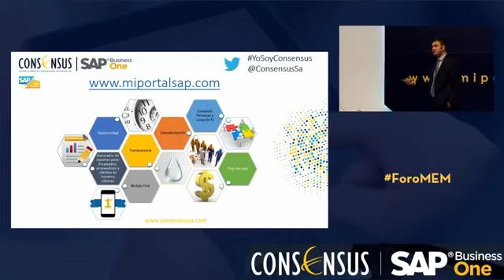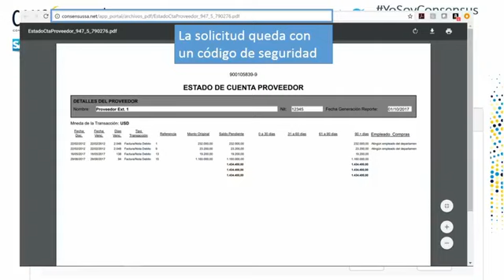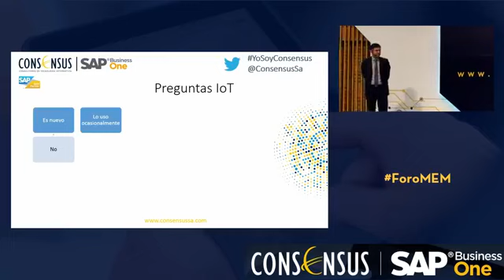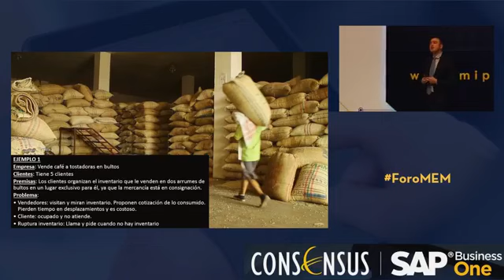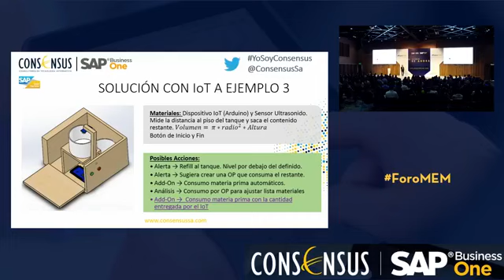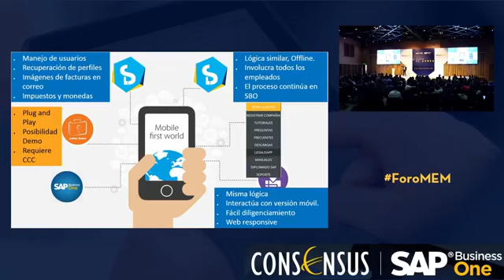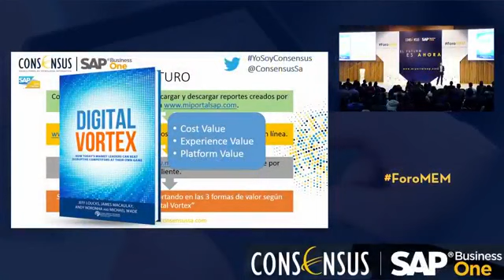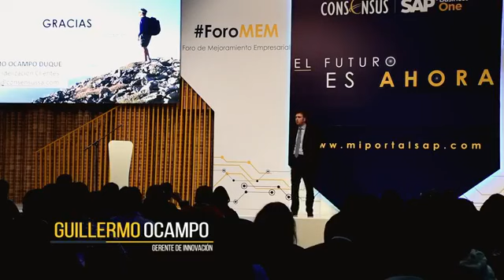ForoMEM | Guillermo Ocampo - Mi Portal SAP